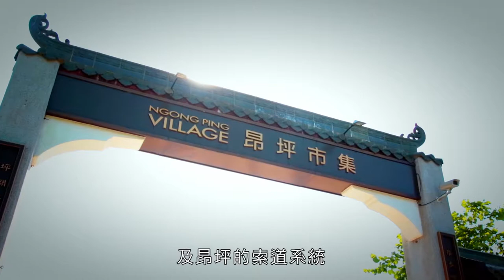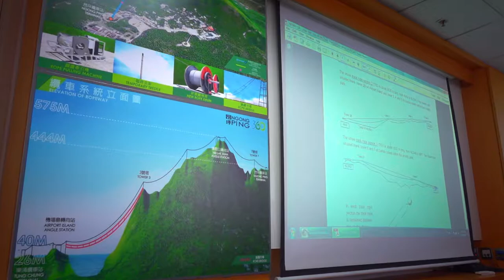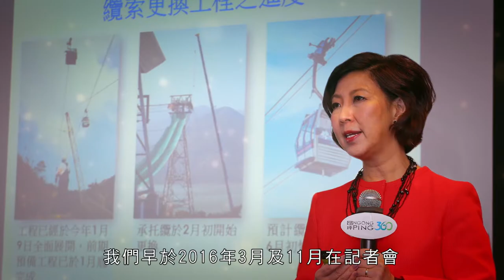昂坪360纜索更換工程 (廣東話)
纜索更換工程

作為世界級的旅遊景點，昂坪 360 一向為賓客提供安全、可靠及舒適的纜車服務。為了讓纜車系統得到最佳的維護，昂坪360在2017年初展開歷時5個月的纜索更換工程。整項工程包括更換全長約 14 公里的承托纜及由機場島轉向站至昂坪纜車站，長約 10 公里的牽引纜。